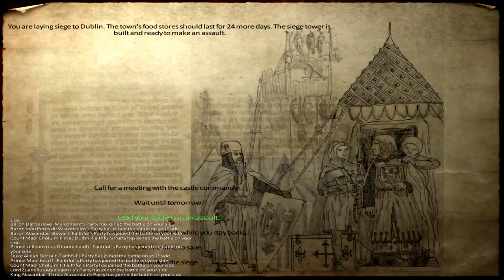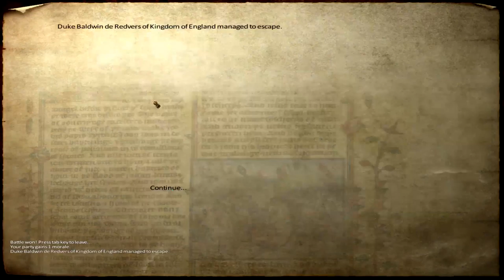Ep. 58 - Siege of Dublin - Medieval Conquest - Mount & Blade Warband Mod